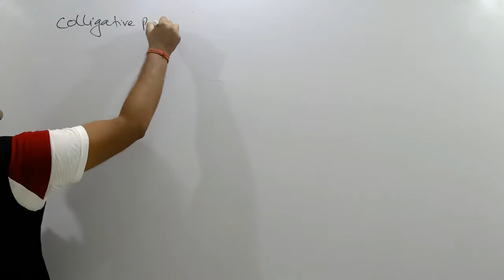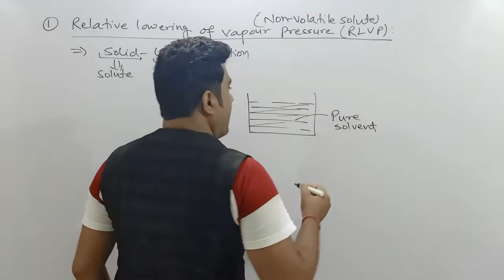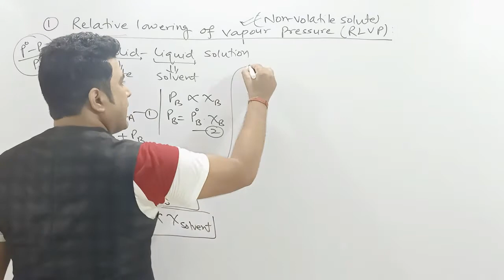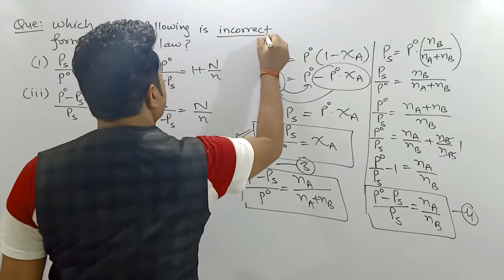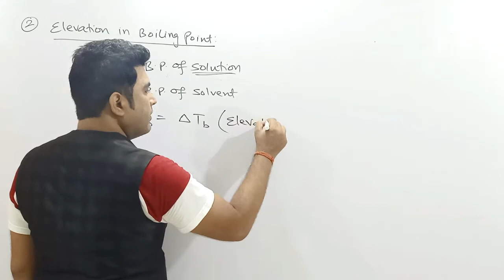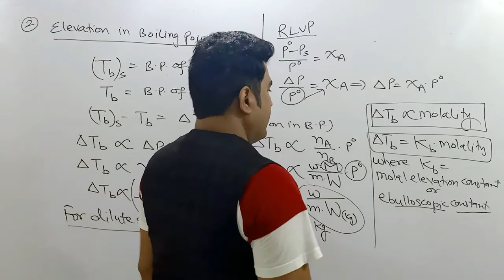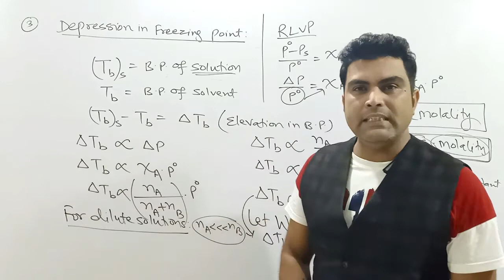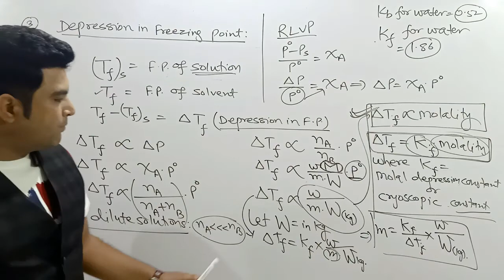CRASH COURSE : Solutions || Lecture 02